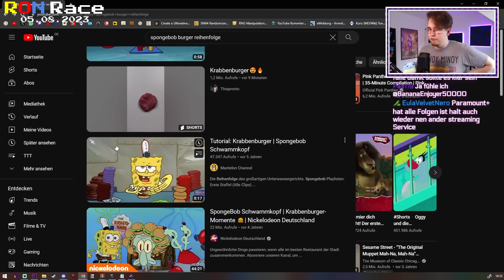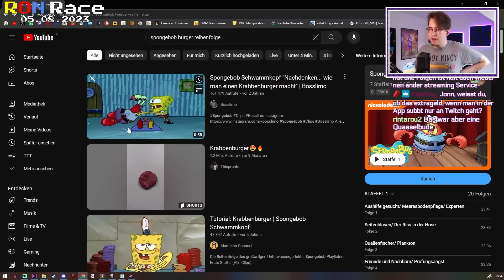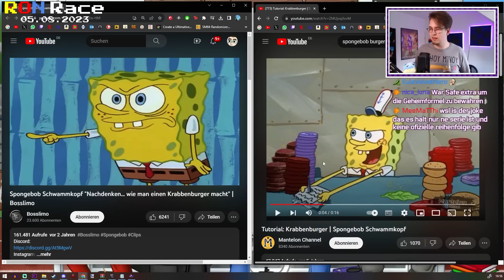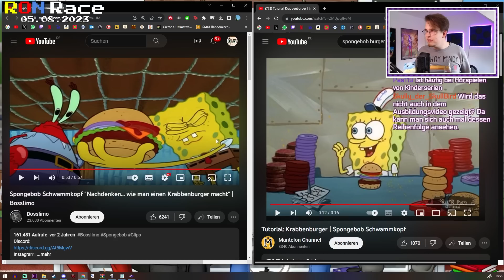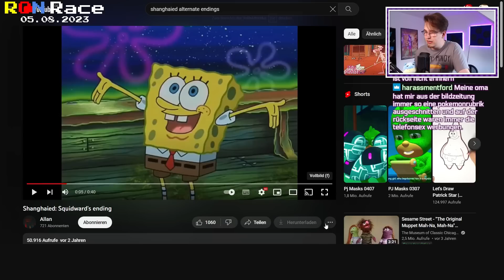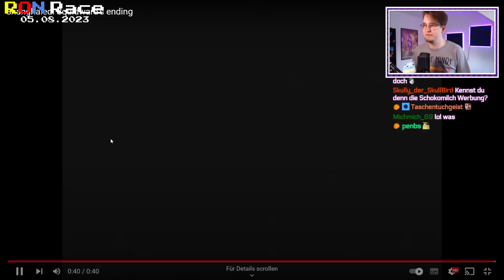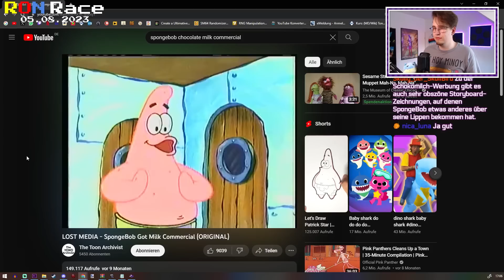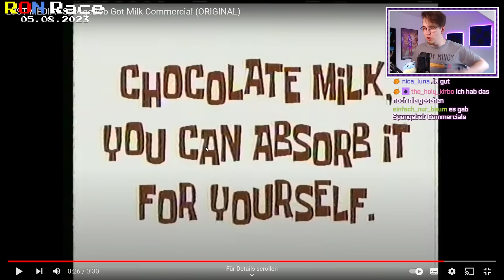Diese Spongebob Folge hatte geheime Endings?!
Wusstet ihr dass Spongebob in der Gürkchenfolge den Burger zweimal in ANDERER Reihenfolge zusammenbaut?!